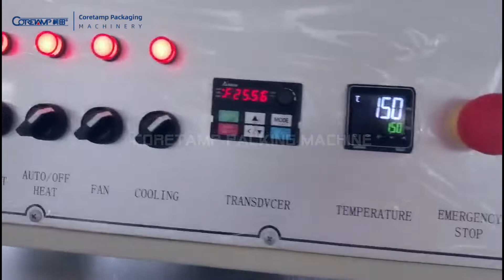Shrink Film Packaging Machine